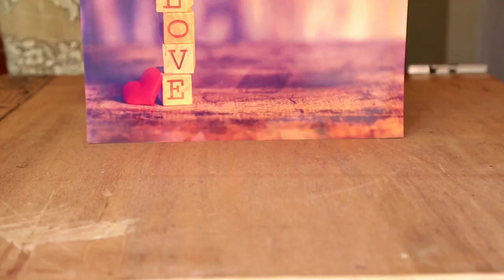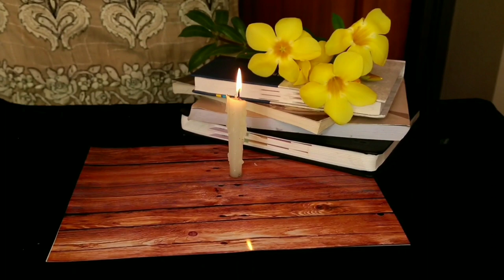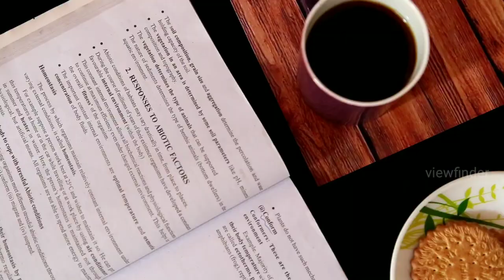6 COFFEE MUG PHOTOGRAPHY IDEA'S / Creative Photos (മലയാളം)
Simple coffee mug photos it's fully taken at home using in DSLR camera